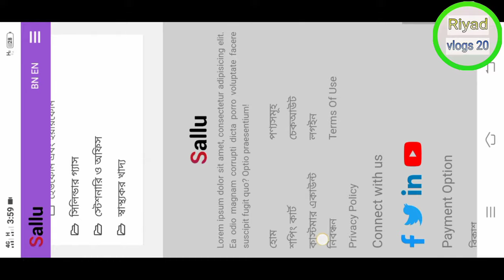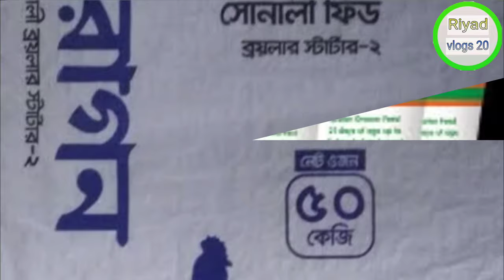বাংলাদেশের ৫ টি ফিড কোম্পানি Top 5 feed company in Bangladesh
আমাদের ইউটিউব চ্যানেলটি সাবসক্রাইব করুন